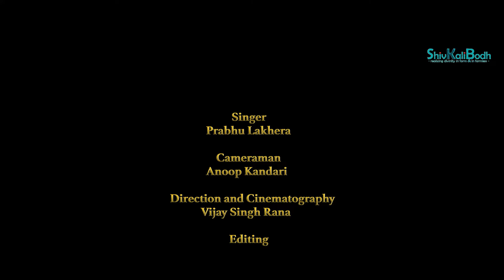Jaya Hey II Kali Bhajan II Prabhu Lakhera II BhaiGuru II ShivKaliBodh || VSR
The bhajan is melodiously sung by Prabhu Lakhera and written by BhaiGuru. The video was shot in the Chamunda Mata Neelkanth Mahadeva Temple, Village Itharna, Rishikesh Road, Dehradun, India.

The lyrics are as follows:

जय हे जय हे जय हे, जय हे जय हे जय हे,
जय हे जय हे जय हे, देवी बोधप्रदायिनी माँ,

भक्तमंगलकारिणी, सर्वसाधकतारिणी,
दुष्टबुद्धिमर्दिनी, शुद्धिकरणप्रदायिनी,
क्षमाशीलप्रेममूर्ति, सौम्यरूपिणी काली माँ,
जय हे जय हे जय हे, देवी बोध प्रदायिनी माँ,

सद्धबुद्धिविकासिनि, प्रेमशक्तिदायिनी,
दुष्टशत्रुनाशिनी, सर्वदेवीरूपिणी,
करुणामयीशक्तिदात्री, सौम्यरूपिणी काली माँ,

सर्वतत्त्वस्वामिनी, तत्त्वगुणप्रदायिनी,
सर्वबाधानाशिनी, निर्भयतादायनी,
लक्ष्मी सरस्वती राधा, सौम्यरूपिणी काली माँ,

Credits:
Prabhu Lakhera - Singer.
BhaiGuru Mahesh - Lyricist.
Manmohan Panda - Composer.
Praveen Sharma - Editor.
Vijay Singh Rana - Director.
Anup Kandari - Cameraman.
Rahut Harit SG Studio - Music Arrangement, Mixing and Mastering.

Special Thanks:
Narinder Rajput, Brijesh Kandari, Nipun Chandrashekhar and Aakaash Tangri .

Mobile and Whatsapp No. + 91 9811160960